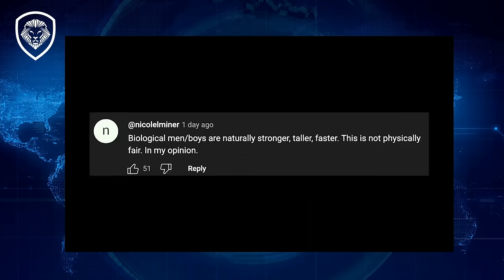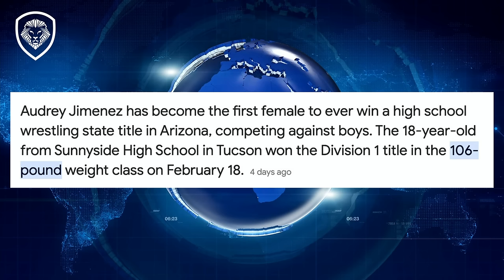This Girl Beat All Arizona Men in Wrestling?! (here's how)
Men are DOMINATING women's sports. But this one girl was able to turn the tables in WRESTLING.